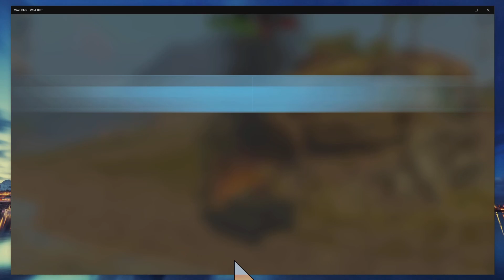Top Cap #3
These videos are proof that my efforts obtain advantage without DMG
Most are wins but some are not
If you limit your awareness to aim fire
U lose any advantage of tactical awareness
I do not!
Nobody does cap like me
Until CAPPERS REIGN campers rule!